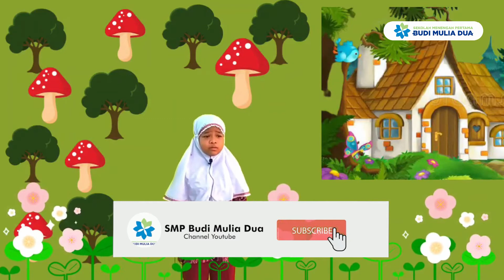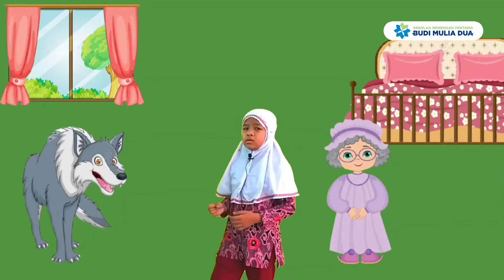Lomba Story Telling GO BMD 2021 - Sekar Palupi Ardiningrum